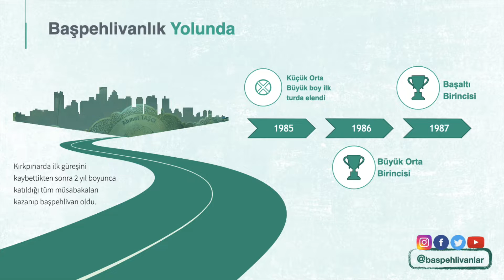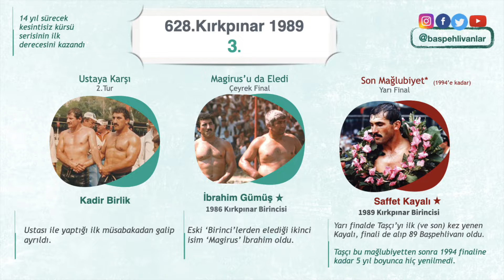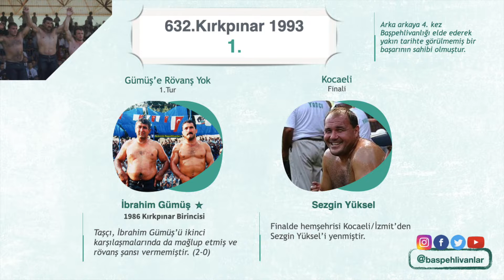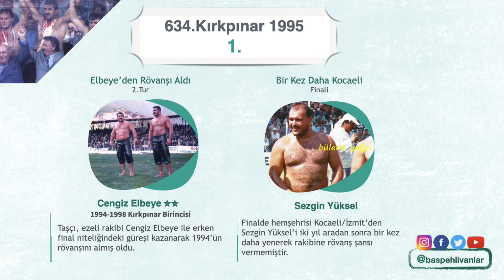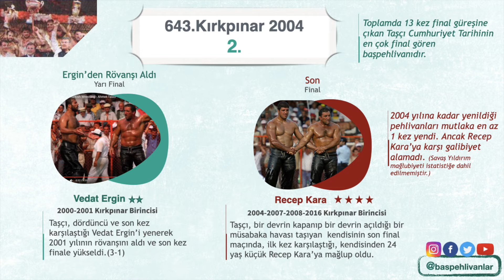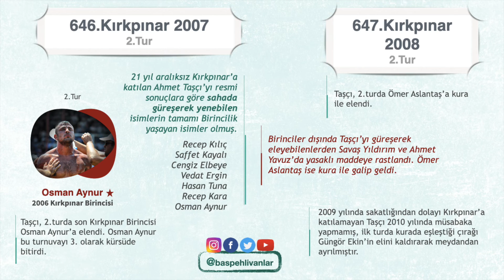Yağlı Güreşin Yaşayan Efsanesi 2 Altın Kemerli Tek Başpehlivan Ahmet Taşçı 'nın Kırkpınar Serüveni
Yağlı Güreşin Yaşayan Efsanesi 2 Altın Kemerli Tek Başpehlivan Ahmet Taşçı'nın Tarihi Kırkpınar Güreşlerinde kazandığı dereceleri ve bazı önemli isimler ile yaptığı müsabakaların bilgilerini sizler için derledik. Bu çalışmada kaynak olarak gazeteci yazar merhum Mehmet Ağırgan'ın Edirne Hudut gazetesindeki yazılarından, gazeteci,yazar Ramazan Toksöz'ün Kanal V'de yayınlanan Ata Sporu programından ve Meltem Tv'de yayınlanan Hayatım Spor Ahmet Taşçı röportajından faydalanılmıştır.